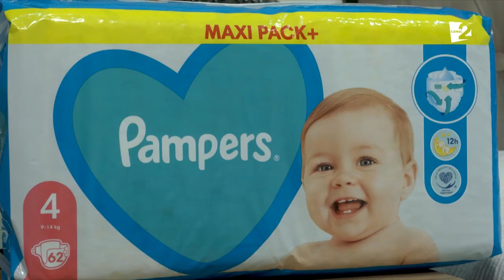SOMN LINIŞTIT - PĂRINŢI FERICIŢI